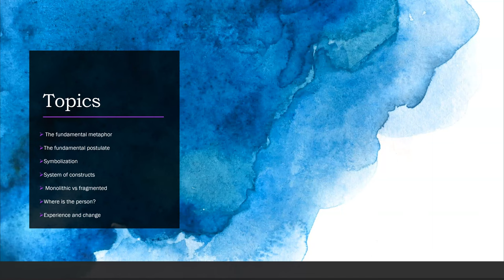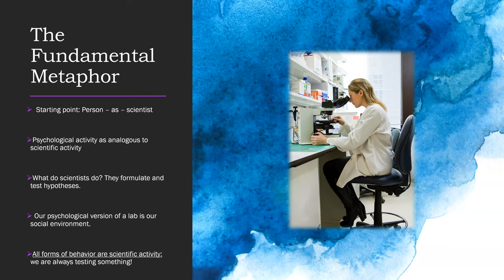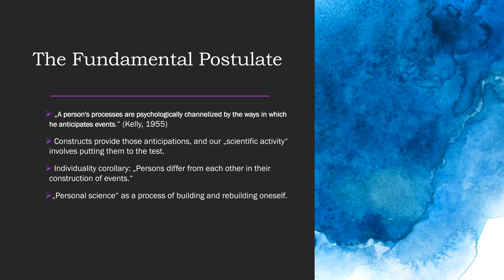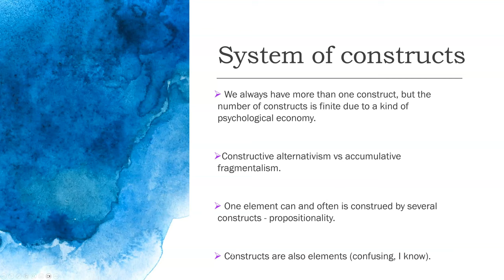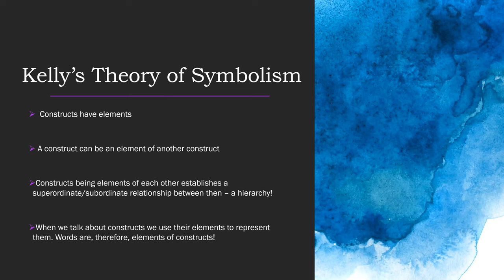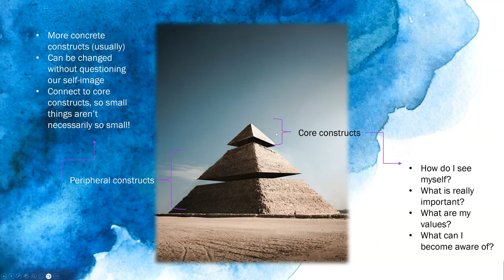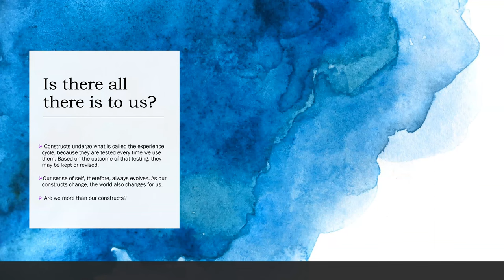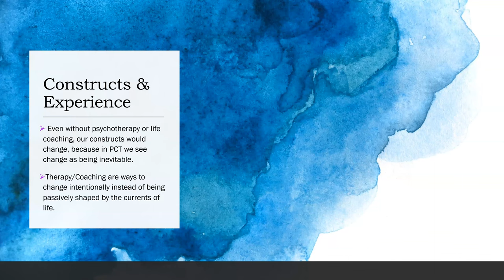Why Constructivism? #3 - The Person in Constructivist Psychology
The third installment in the Why Constructivism? series of lectures talks about the person in constructivist psychology: how to we envision that our psyche works? This lecture is actually only the first in a sequence of 3 that will clarify different aspects of PCP's theory of personality.

Your lecturer is, like always, Dr. Vladimir Miletic.